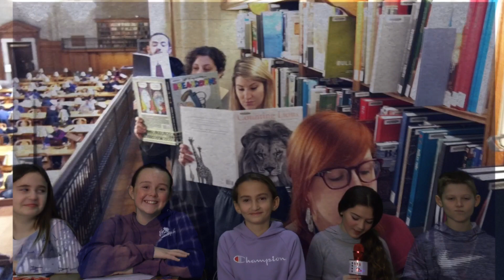January 22, 2020